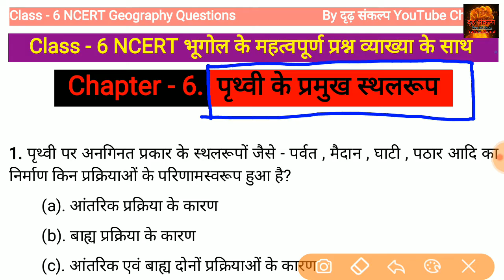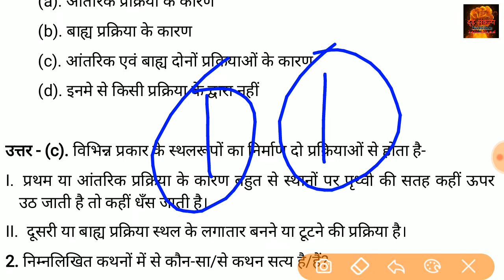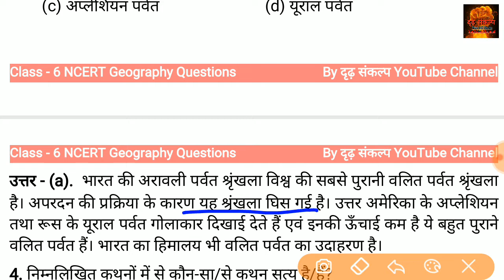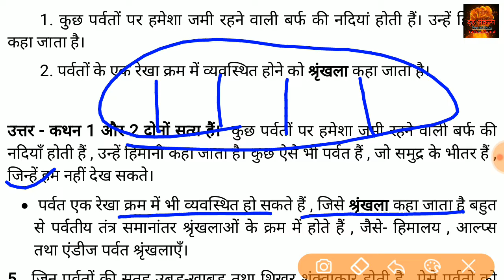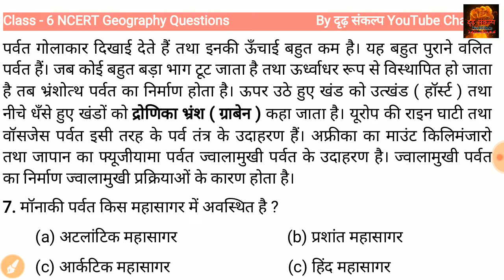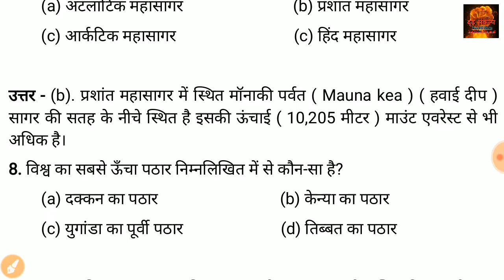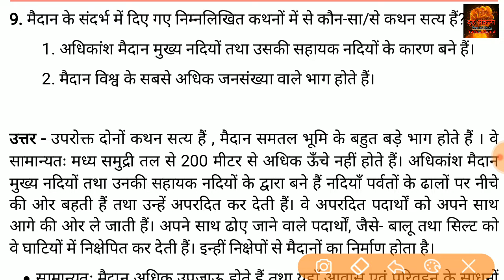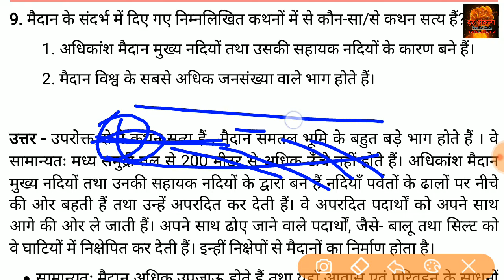🔥पृथ्वी के प्रमुख स्थलरूप | Class 6 NCERT Geography Chapter 6 Important Questions UPSC Prelims 2020